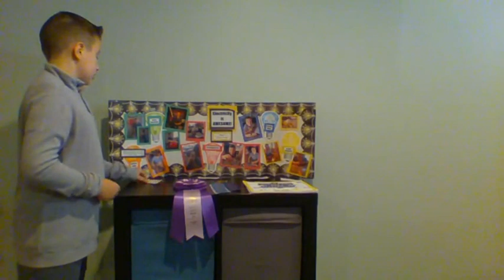Science Fun with Electricity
This beginning electricity project book includes
11 kid-friendly and time-tested experiments about
static electricity, currents, electromagnetism, electric
motors, and electric light. Each experiment has a
brief introduction, a supply list, and step-by-step
instructions that bring an electrical concept to life.
Requires additional supplies.